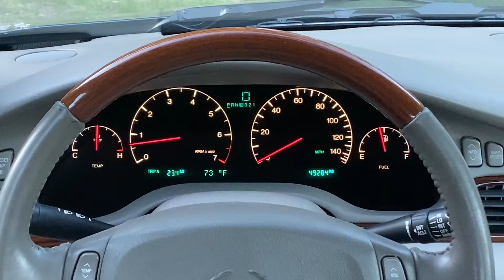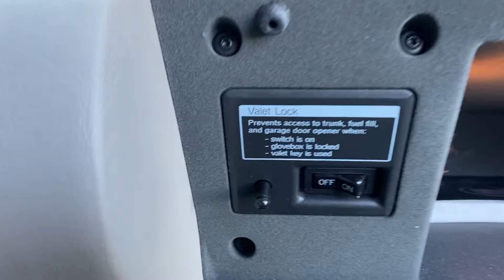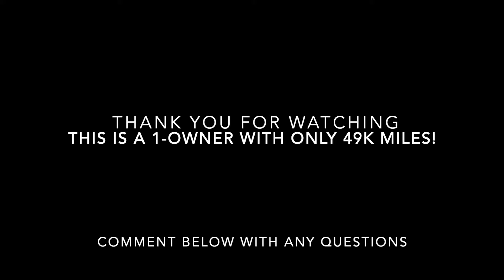2004 Cadillac Seville SLS + 1-Owner 49K Original Miles!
Beautiful, 1-owner Cadillac Seville SLS with only 49K original miles. Here is a full interior & exterior video. This vehicle is being offered for sale on Cars&Bids.